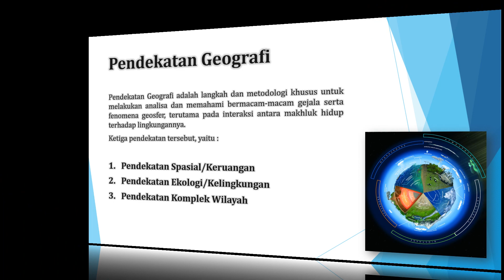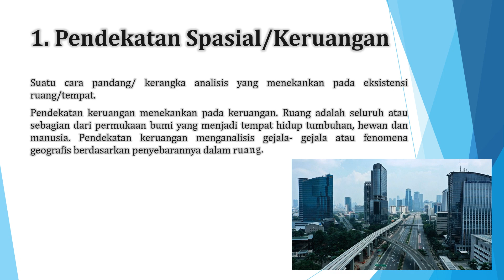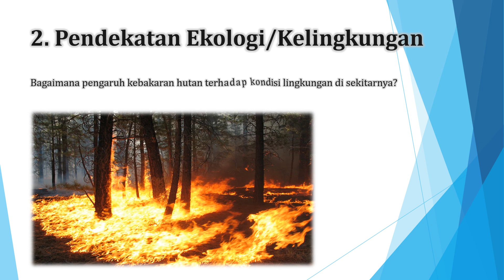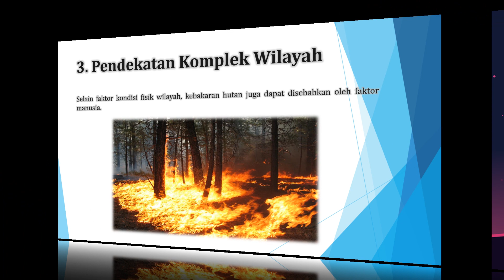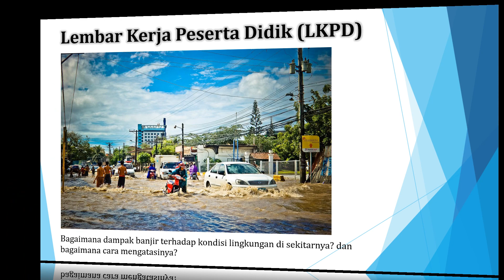Pendekatan Geografi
Pendekatan Geografi adalah langkah dan metodologi khusus untuk melakukan analisa dan memahami bermacam-macam gejala serta fenomena geosfer, terutama pada interaksi antara makhluk hidup terhadap lingkungannya.
Ketiga pendekatan tersebut, yaitu :

Pendekatan Spasial/Keruangan
Pendekatan Ekologi/Kelingkungan
Pendekatan Komplek Wilayah